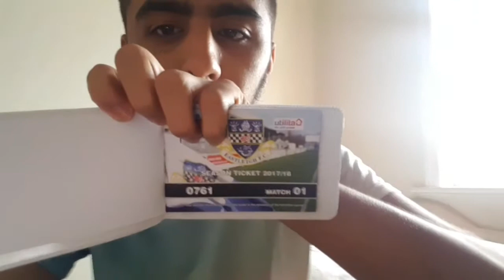Eastleigh F.C. vs Sutton United F.C. First Home Game 17/18